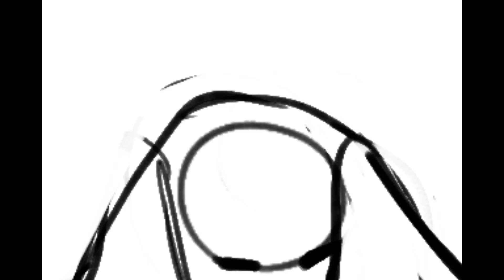‎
hehehe 69 sub (cant wait to get till 0!!!)